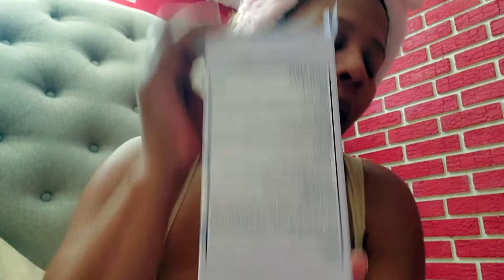Fenty Skin got me WAP|| Yes worryfree And Purrty!